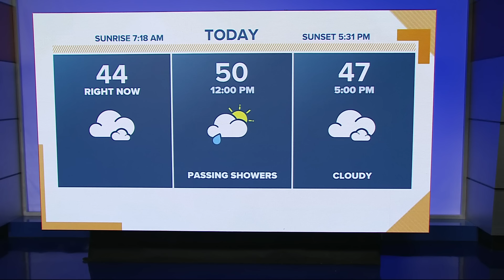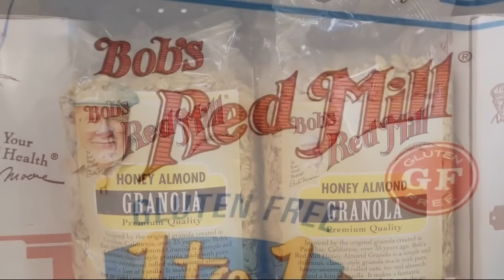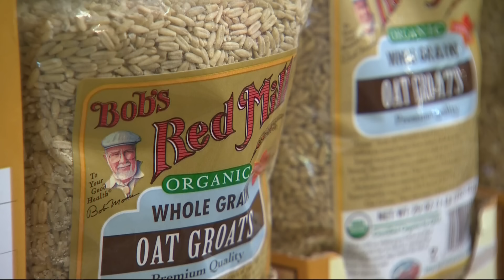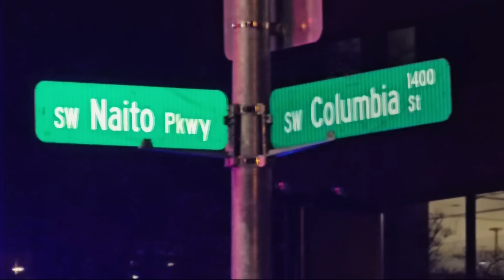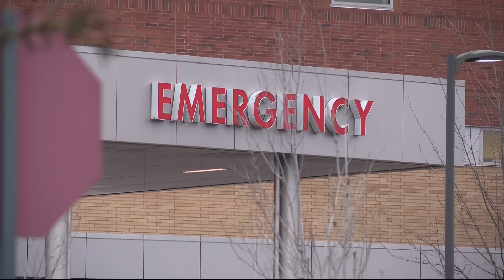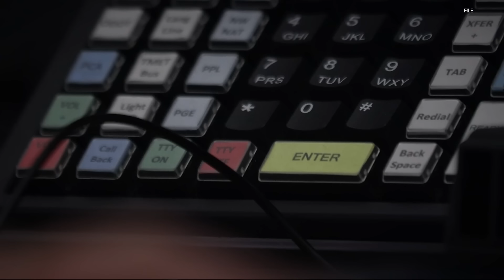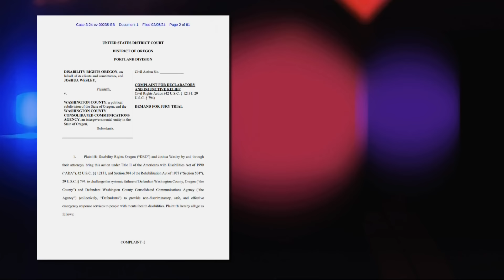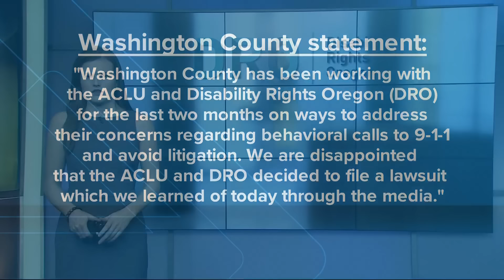KGW Top Stories: Sunrise, Sunday, Feb. 11, 2024